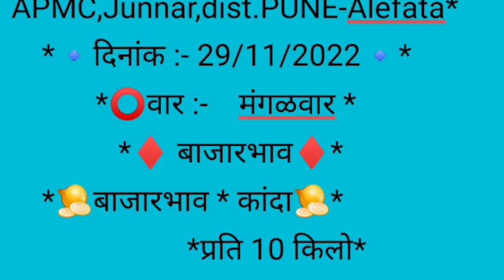Live कांदा मार्केट पहा आज काय भाव दि . 29/11/2022